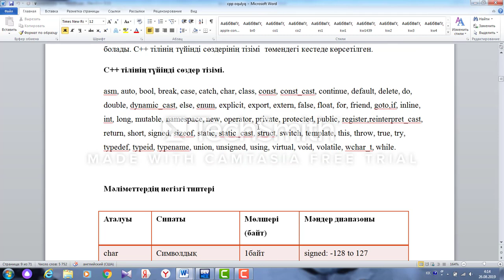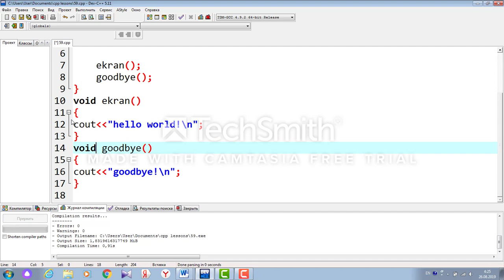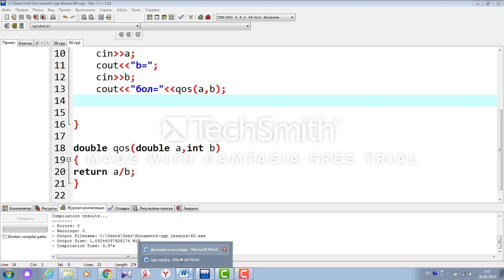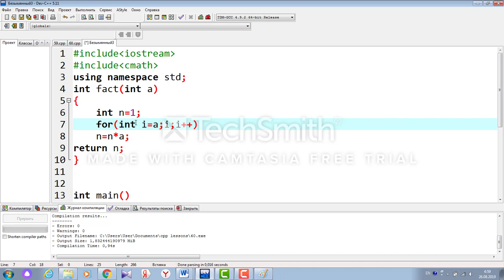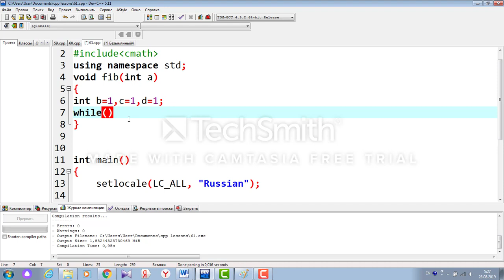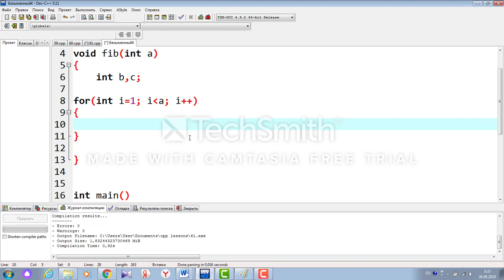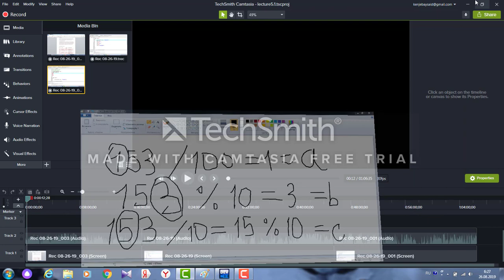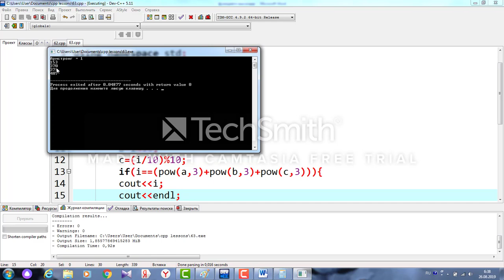5. С++ сабақ тақырыбы: Функциялар